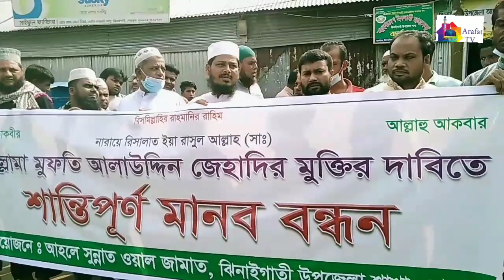আল্লামা মুফতি আলাউদ্দিন জিহাদী সাহেবের মুক্তির দাবিতে শান্তিপূর্ণ মানববন্ধন |jhenaigati Upazila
পুরো ভিডিওটি দেখার জন্য Arafat TV পক্ষ থেকে আপনাকে ধন্যবাদ
একটি অনুরোধ
সতর্ক বানিঃ
দয়াকরে আমাদের কোন ভিডিও কপি করে পুনরায় ইউটিউবে আপলোড করবেন না।
পরিচালনায়-মোঃ আব্দুল আলীম
প্রযোজনা ও পরিবেশনায়ঃ- Arafat TV, sherpur